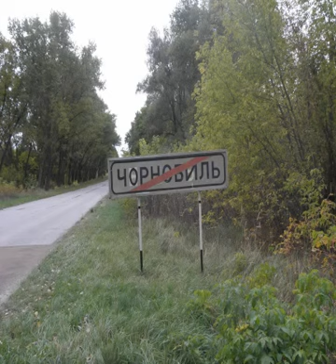Czarnobyl Tour 2010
Slideshow z wycieczki do ZONY Czarnobylskiej na przelomie października i listopada 2010,w tle muzyka z gry STALKER